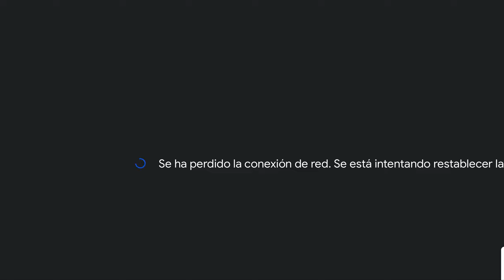01.09.24. Eng-Esp. On the eve of appearance day of Srila Gour Govinda Swami Maharaj